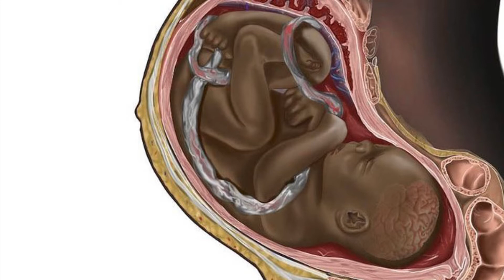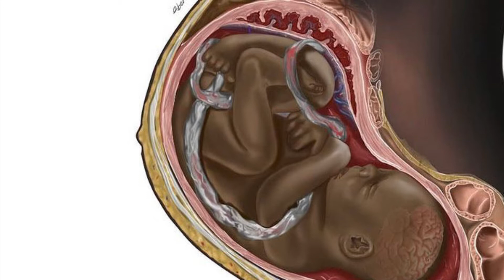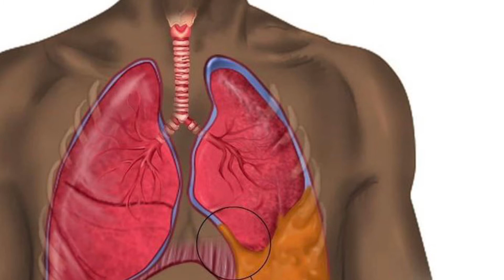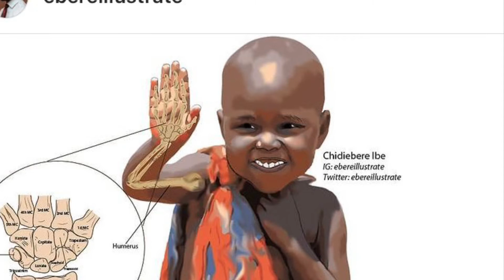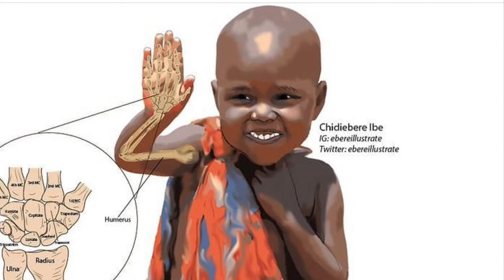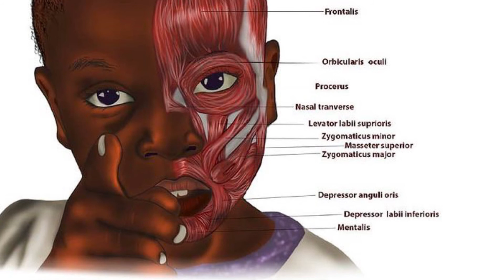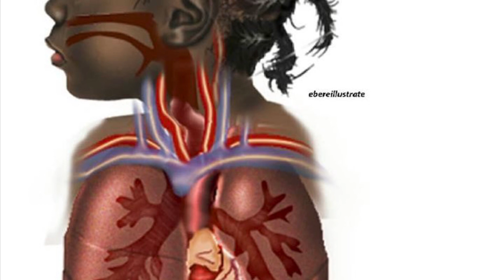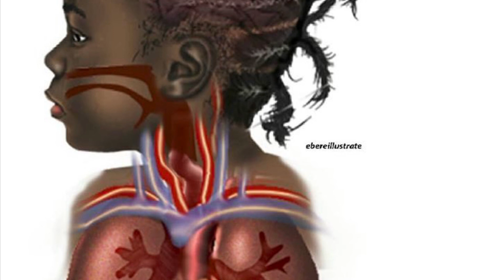Black Artist Chidiebere Ibe Medical Illustrator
a Black illustrator drew black pictures for medical textbooks

NIyas713 Links